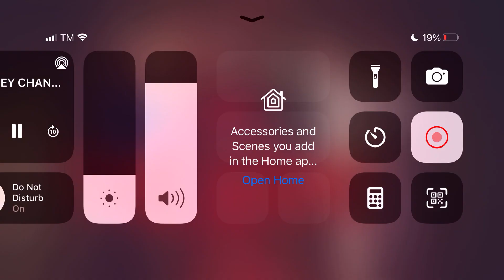Disney Channel USA - Commercial Break during The Slumber Party (7/27/2023)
0:00 - Start
0:06 - We’ll Be Right Back Bumper (DCOM/Disney Original Movie Version)
0:11 - Villains of Valley View S2 Rerun Next Promo
0:27 - Disney Channel Family Movie: Night at the Museum: Kahmunrah Rises Again Promo
0:57 - Nintendo Switch “Mariokart” Commercial
1:12 - Haliey’s On It “Seas the Day/Kissed Opportunities” Promo
1:42 - The Slumber Party 7/28 Rerun Promo
1:57 - “General Audience Program” Bumper (DCOM/Disney Original Movie Version)
2:02 - Back to the Slumber Party